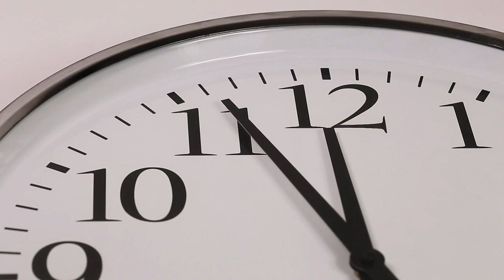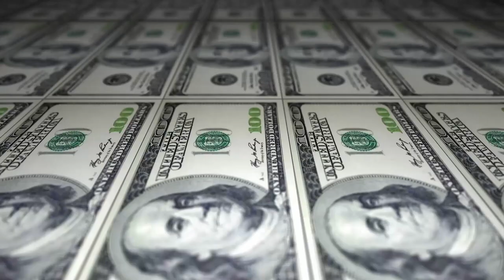WIR MÜSSEN MAL REDEN...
Wir schätzen die goldene Position, in der wir uns befinden nicht mal ansatzweise ausreichend. Frag mal einen Menschen über 50 und er wird dich sowas von beneiden, dass du noch so jung bist.

Doch wie lange dauert es noch bis du 50 bist?

!BITTE UNBEDINGT TEILEN!

Hier deine Supporter-Checkliste:

3. Kommentiert?
4. Mit mindestens 2 Freunden geteilt?

- Video Attribution -